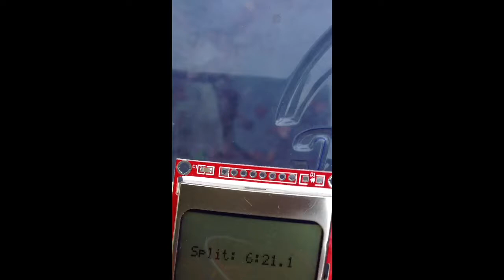Arduino rowing speedcoach: showing split